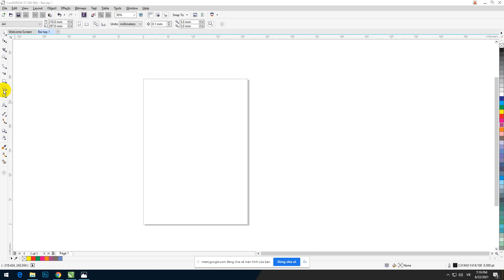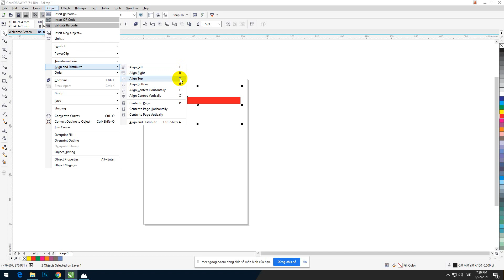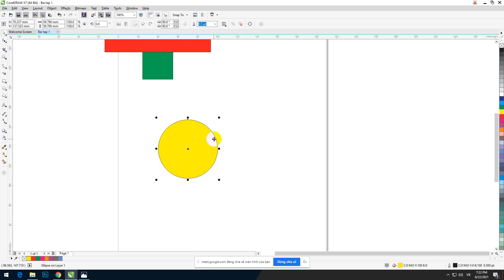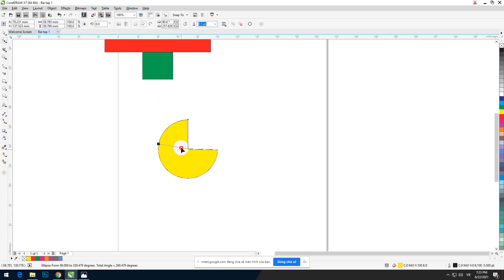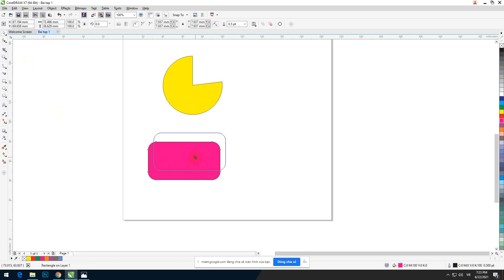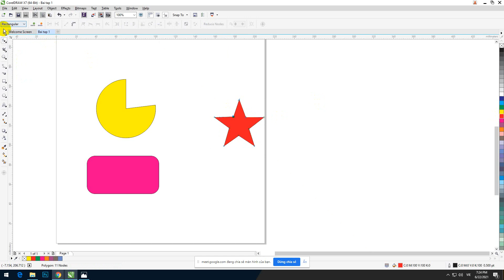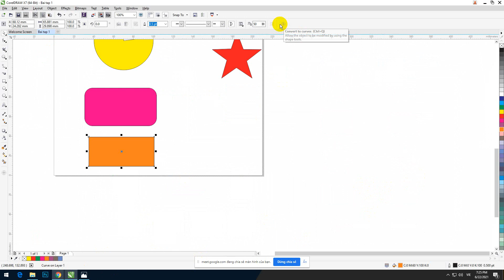Align + Shape tool